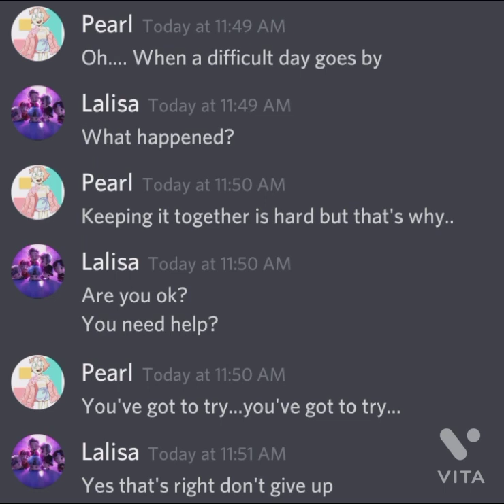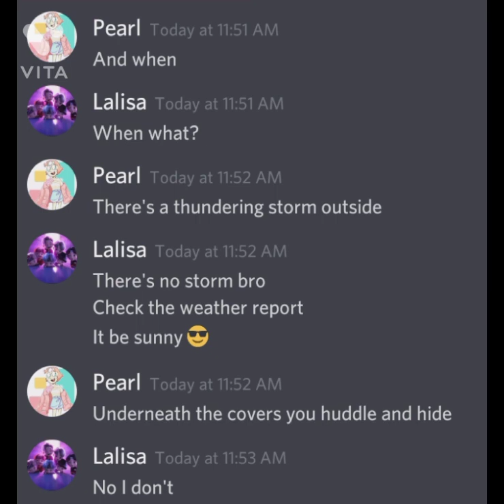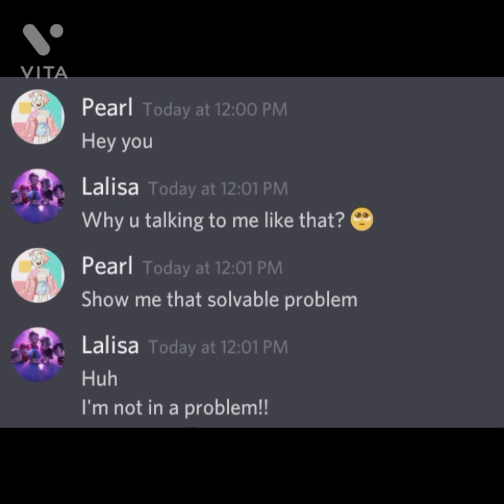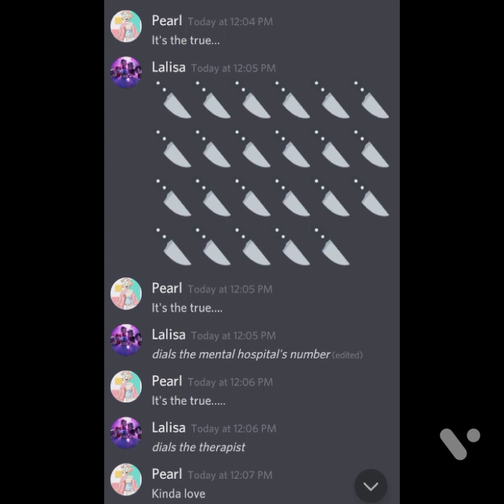True kinda love lyric prank on my friend (she's not into SU so enjoy) 🙈😜